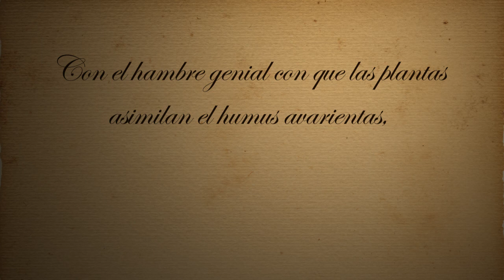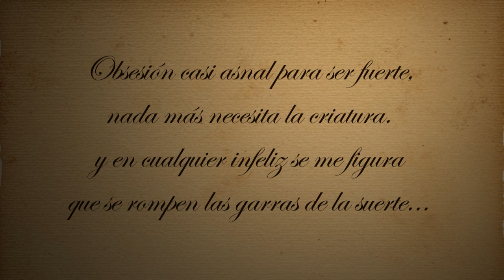Todos los incurables tienen cura - Avanti Almafuerte Recitado por Fenete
¡¡¡ AVANTI!!!
Si te postran diez veces, te levantas
otras diez, otras
cien, otras quinientas...
No han de ser tus caídas tan violentas
ni tampoco por ley, han de ser tantas.
Con el hambre genial con que las plantas
asimilan el humus avarientas,
deglutiendo el rencor de las afrentas
se formaron los santos y las santas
Obsesión casi asnal para ser fuerte,
nada más necesita la criatura.
y en cualquier infeliz se me figura
que se rompen las garras de la suerte...

¡ todos los incurables tienen cura
cinco segundos antes de la muerte!